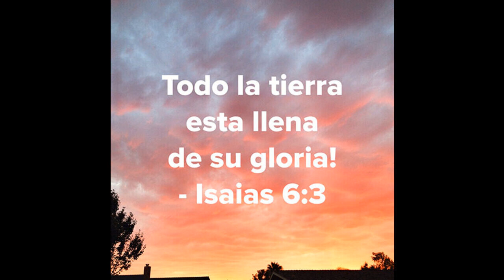Biblia en audio en español Nuevo Testamento 41_san_marcos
en español Nuevo Testamento Biblia en audio en español viejo Testamento
The Holy bible, Holy Scriptures, Audio bible,
English standard version, King James Version, New Living Translation, New  international Version. Enjoy
http/:Eldad001.redbubble.com

Eldad001.redbubble.com for excellent and joyful scripture gear